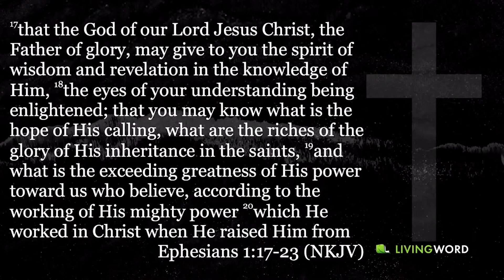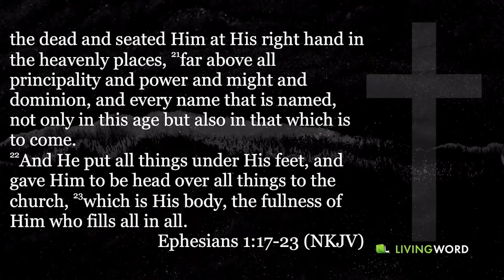Prosper As Your Soul Prospers Part 7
Dr. C. Thomas Anderson was brought up under the faith ministry, and from that he received a revelation of grace. He knows the Word says in Romans 5:2 ...we have access by faith into this grace in which we stand... He is strong in the faith movement because "...without faith it is impossible to please God." (Hebrews 11:6.) Grace is not a license to sin. (Titus 2:11-12.)

Dr. Anderson has built three multi-million dollar ministries and is now building his fourth. Each one was the heart of God to fulfill God’s will on this earth. After receiving the revelation of grace and truth, was called of God to go to the nations, His Church.

Follow The Word for Winners to stay in the loop!